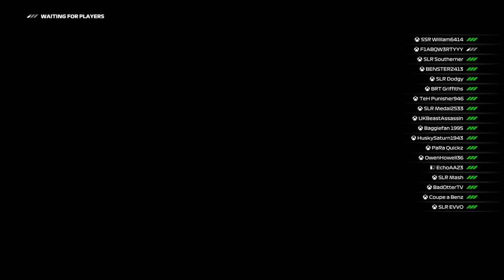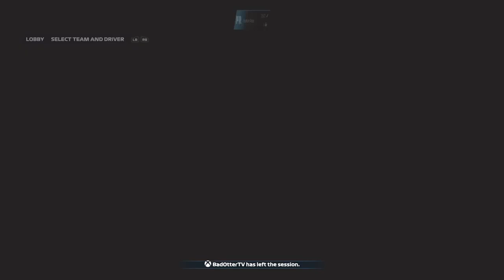F1 2023 SLR F2 S9 Las Vegas